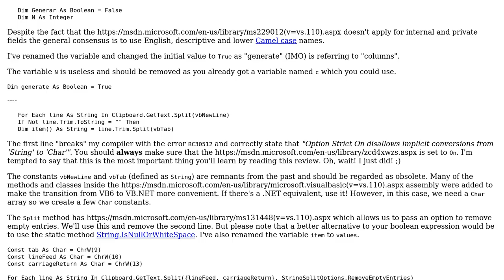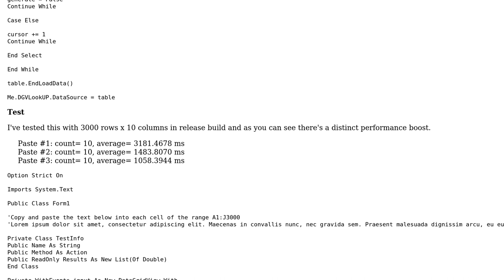Code Review: Paste from Excel to DataGridView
With thanks & praise to God, and with thanks to the many people who have made this project possible! | Content (except music & images) licensed under CC BY-SA | Music | Images & others | With thanks to user Code_Geass user Bjorn-Roger Kringsja and the Stack Exchange Network Trademarks are property of their respective owners. You are responsible for your own actions.